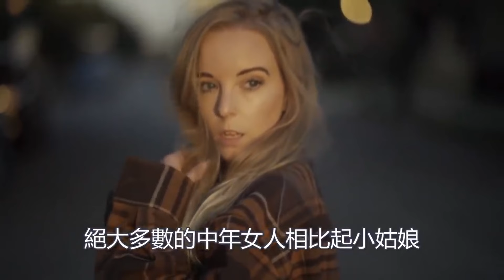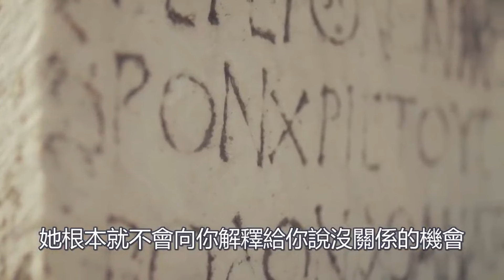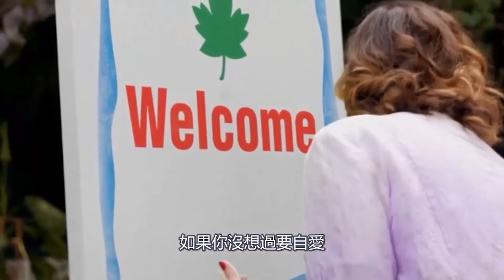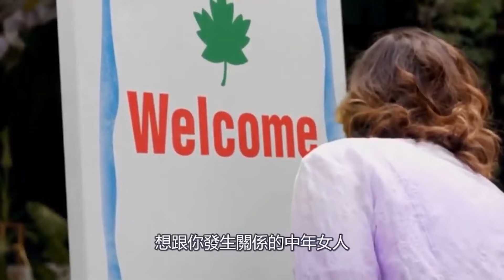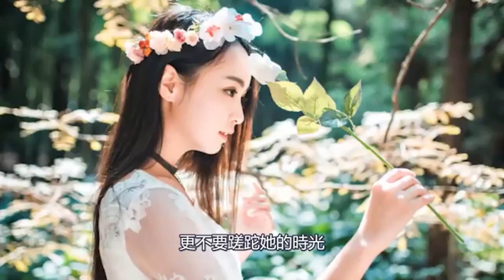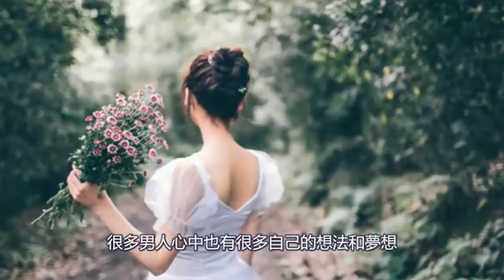想睡中年女人,只要說好三個字就夠了,男人別不懂!【夕陽紅】